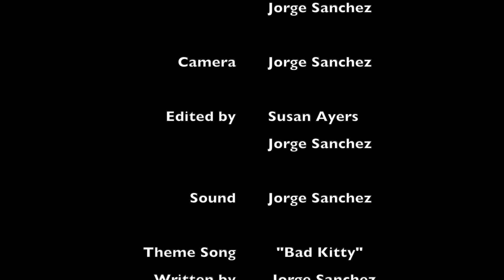WTF 33 "Passengers" - 2008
Ann Hathaway is a grief counsellor working with a group of plane crash survivors. But everything is not as it seems in this Sci Fi mystery.